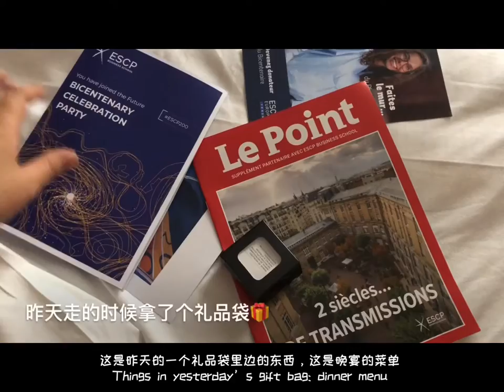Vlog.ESCP bicentenary gala.两百周年校庆